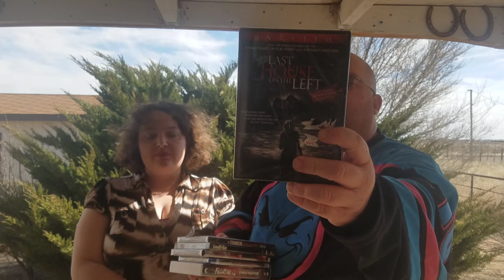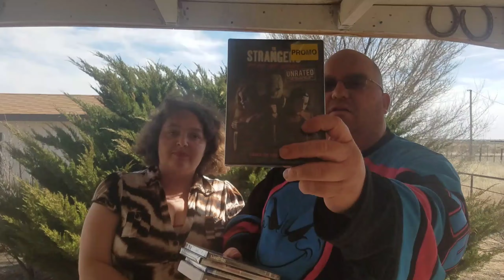2 year anniversary contest giveaway & Thank you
Thank you all so much for two wonderful years. This is only the beginning. Contest will run till April 13th, at midnight Mountain Time. And remember for certain members of my HORRORMOB, if your on a certain tier or above you get an automatic entry.